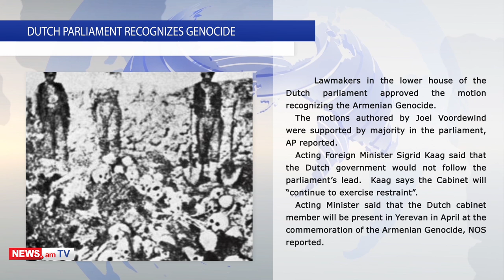ARMENIAN NEWS: BREAKING NEWS 23.02.2018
Lawmakers in the lower house of the Dutch parliament approved the motion recognizing the Armenian Genocide.
Thus, the Dutch cabinet member will be present at the Armenian Genocide commemoration in Yerevan in April.
The chargé d’affaires of the Netherlands was summoned to the Turkish foreign ministry.
Two young children died in the fire that broke out in a house in Dadivank village of Artsakh.
Dadivank village mayor said these infants were seven-month-old twins. The cause of the fire is still unknown.
The decision was made, and the ruling coalition will formally nominate Armen Sarkissian’s candidacy for the post of fourth President of Armenia.
The ARF Dashsnaktsutyun MP Aghvan Vardanyan informed that they already are collecting the signatures needed for nominating the RPA’s candidate for next President, and that about 60 signatures have been collected.
President of Madagascar will pay a state visit to Armenia within the framework of La Francophonie summit later this year, Foreign Minister Henry Rabary-Njaka said during his visit to Yerevan.
The minister said the visit will provide a good opportunity for the signing of bilateral documents and promotion of economic times. The sides also plan to hold a meeting of entrepreneurs.
A body of 26-year-old man was found in Hrazdan River in capital city Yerevan on Friday. Later in the day police said the man has been missing since January 30.
No traces of violence were found, and an investigation is underway.
Figure skater Alina Zagitova became Olympic champion in the Ladies Single Skating event at the 2018 Winter Olympics in Pyeongchang, South Korea.
The 15-year-old athlete won Russia’s first gold medal at PyeongChang 2018. Evgenia Medvedeva won silver.